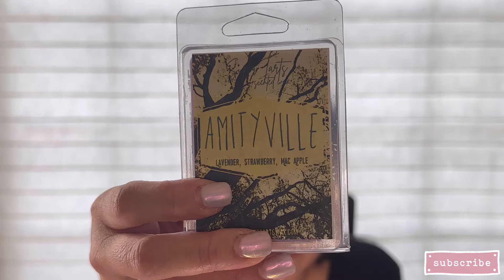Swanky Pre-Order and Friend Mail from @tarasfragrancedworld (filmed May 15)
✨I am an Independent Scentsy Consultant.

Rewards Code: SUM1830